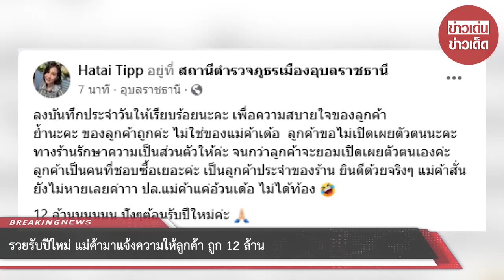รวยรับปีใหม่ แม่ค้ามาแจ้งความให้ลูกค้า ถูก 12 ล้าน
ก่อนอื่นต้องขอแสดงความยินดีกับผู้ที่ถูกรางวัลที่ 1 ด้วยนะคะ โดยเฟสบุ๊คที่ชื่อ Hatai Tipp โดยได้โพสต์ระบุข้อความว่า ลงบันทึกประจำวันให้เรียบร้อยนะคะ เพื่อความสบายใจของลูกค้า ย้ำนะคะ ของลูกค้าถูกค่ะ ไม่ใช่ของแม่ค้าเด้อ ลูกค้าขอไม่เปิดเผยตัวตนนะคะ ทางร้านรักษาความเป็นส่วนตัวให้ค่ะ จนกว่าลูกค้าจะยอมเปิดเผยตัวตนเองค่ะ ลูกค้าเป็นคนที่ชอบซื้อเยอะค่ะ เป็นลูกค้าประจำของร้าน ยินดีด้วยจริงๆ แม่ค้าสั่นยังไม่หายเลยค่าาา ปล.แม่ค้าแค่อ้วนเด้อ ไม่ได้ท้อง 12 ล้านนนนนน ปังๆต้อนรับปีใหม่ค่ะ

00:00 - Intro
00:10 - News
01:00 - Minute